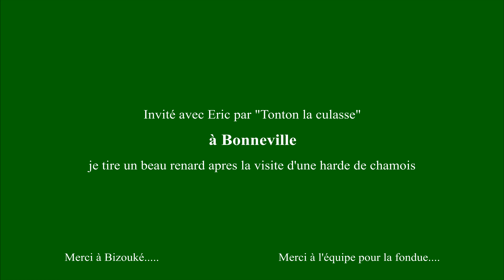Tir d'un renard, et des chamois dans les "bottes"...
Superbe scène de chasse...des chamois dans les "bottes"...